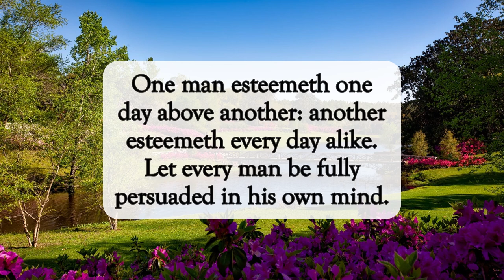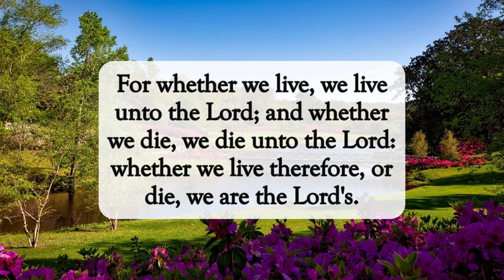We Are The Lord's✝️dailyword